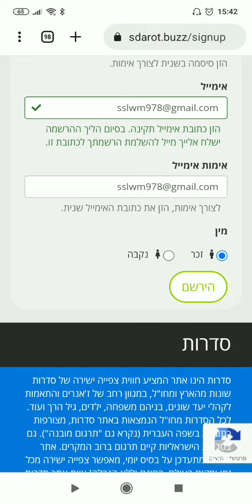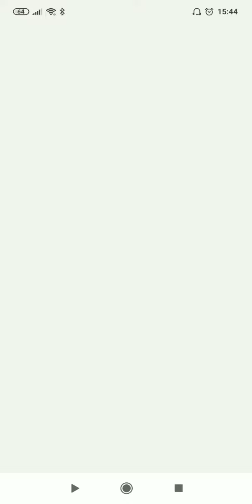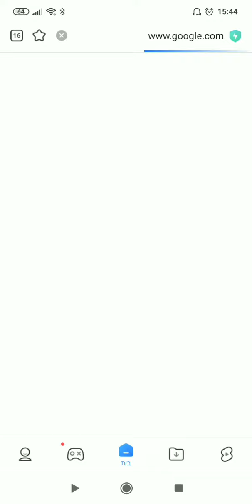מדריך לאיך לפתוח משתמש בסדרות טיוי חלק 2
אל תשכחו להירשם לערוץ לתת לייק ולהפעיל זה הפעמון